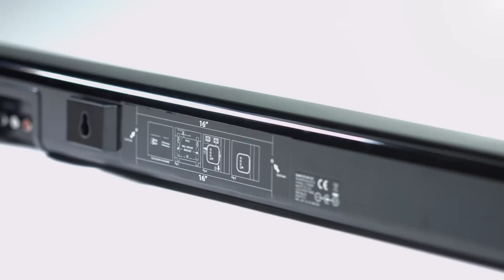Stereo-Soundbar zum kleinen Preis mit Vivien Konca (Dezember 2017)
auvisio Soundbar Cinch Eingang: Stereo-Soundbar, Bluetooth 4.0, Koaxial, Stereo-Cinch & AUX, 60 Watt (Soundbar mit Cinch Anschluss)

* Starke 60 Watt Musik-Spitzenleistung
* 3 Audio-Eingänge für TV, DVD-Player, PC u.v.m.
* Kabelloses Musik-Streaming von Smartphone & Co.

auvisio Soundbar mit Cinch Anschluss, Soundbar kabellos

Klangwunder mit wenig Platzbedarf: Erweitern Sie Ihren TV um starken Sound

- Soundbar kabellos

Verbessern Sie den Sound Ihres Flachbild-TVs: Schließen Sie ihn einfach an diese kompakte Stereo-Soundbar an. Schon genießen Sie Blockbuster & Co. mit vollem Klang-Genuss!

Über Kabel und auch kabellos: Per analogem und digitalem Anschluss verbinden Sie den Lautsprecher z.B. mit Fernseher, Sat-Receiver und Spielekonsole. Per Bluetooth streamen Sie Ihre Lieblings-Musik von Smartphone und Tablet-PC.

Platzsparend - zum Aufstellen oder Aufhängen: Platzieren Sie die Soundbar direkt unter Ihren TV-Gerät. Mit nur 63 mm Höhe findet sie locker Platz. Alternativ hängen Sie sie einfach an der Wand über Ihrem Fernseher auf. Zwei Schrauben genügen!

* Kompakte Stereo-Soundbar MSX-430.sb zum Aufstellen unter dem TV oder zum Aufhängen an der Wand
* Bluetooth 4.0 für kabellose Musik-Übertragung von Smartphone, Tablet-PC und anderen Bluetooth-fähigen Audiogeräte, bis zu 10 m Reichweite
* Analoge und digitale Audio-Anschlüsse für Verbindung mit TV, Sat-Receiver, DVD-Player, PC u.v.m.
* Ausgangsleistung (RMS): 2x 15 Watt, Musik-Spitzenleistung: 60 Watt
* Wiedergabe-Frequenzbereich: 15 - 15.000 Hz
* Einfache Bedienung über 4 Tasten an der Soundbar oder per Fernbedienung
* Anschlüsse: AUX-in (3,5-mm-Klinkenbuchse), Koaxial (Cinch), Stereo-Cinch, Netzteil
* Stromversorgung: 230-V-Netzteil
* Farbe: schwarz
* Maße: 85,7 x 6,3 x 7 cm, Gewicht: 1,6 kg
* Soundbar inklusive Fernbedienung mit Knopfzelle (CR2032), Netzteil, Stereo-Cinch-Audiokabel und deutscher Anleitung - Außerdem relevant oder passend zu: Aktive Lautsprecher, iPad, Digital Kabel, Stereoanlage, Fernseher, analogem, Heimkino, Anlage